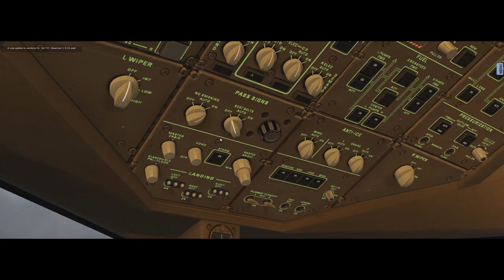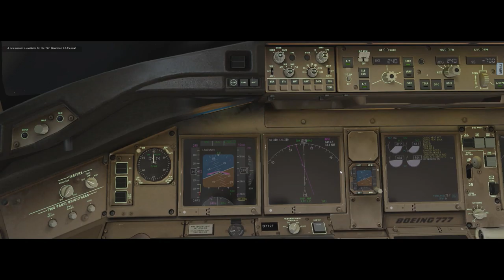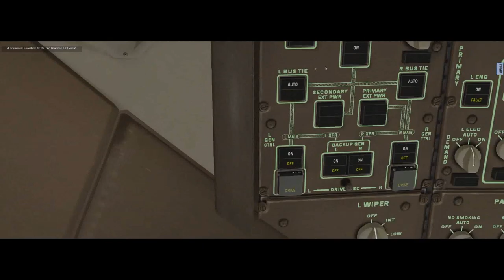X-Plane 11 #187 Boeing 777F Lufthansa Cargo Frankfurt (EDDF) Curitiba (SBCT)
▬▬▬▬▬▬▬▬▬ஜ۩۞۩ஜ▬▬▬▬▬▬▬▬▬▬
Mais Informações Logo a Baixo
▬▬▬▬▬▬▬▬▬ஜ۩۞۩ஜ▬▬▬▬▬▬▬▬▬▬

✪ Descrição ✪
Proximo Destino : Londrina - SBLO